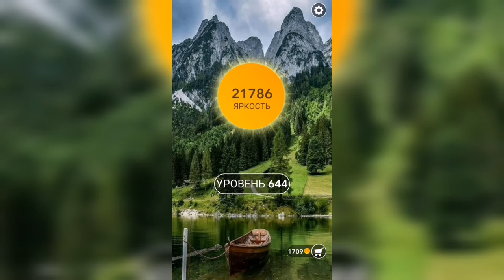Word / Слово Крест: Поиск русского кроссворда / Уровень 644